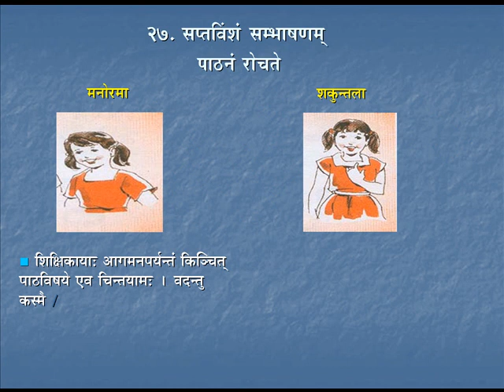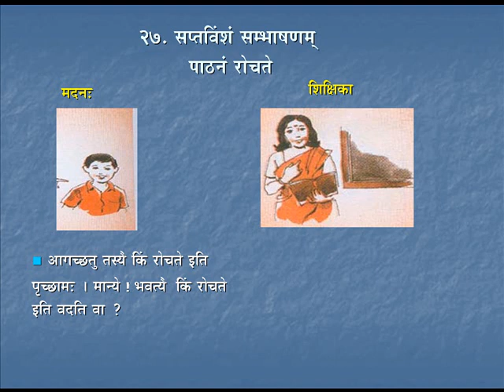Sambhaashanam 12 | Course - 3